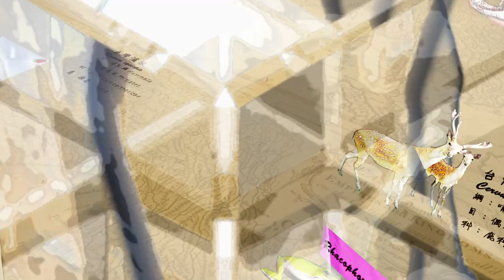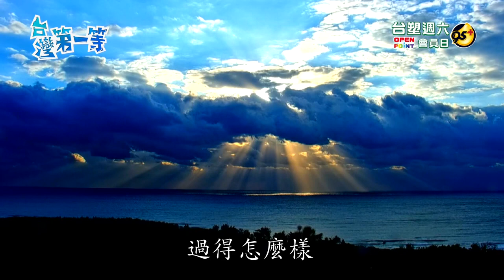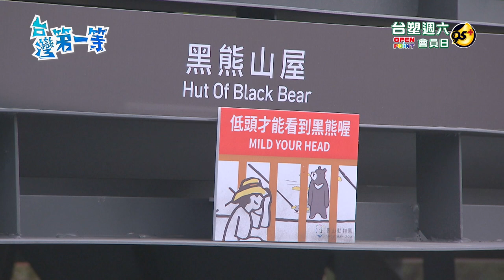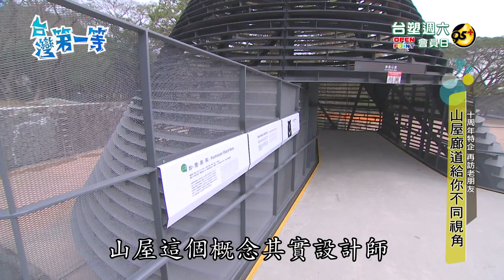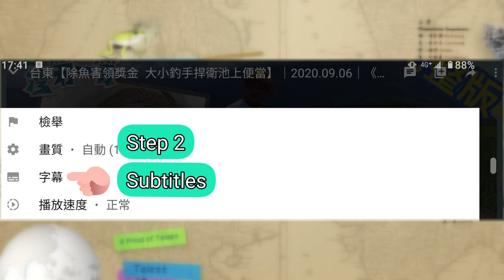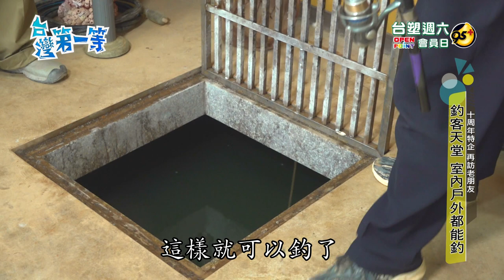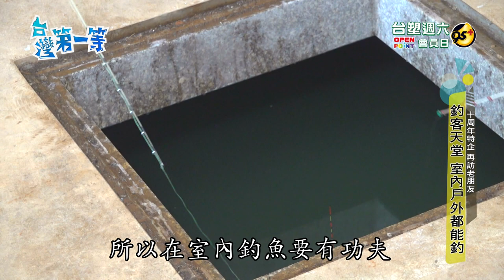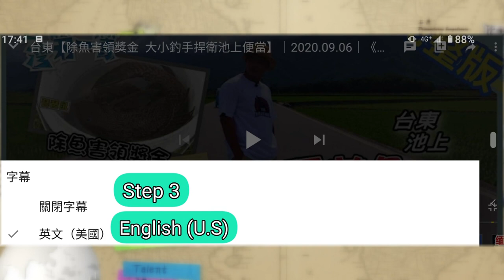[全新] Kaohsiung【十周年特企！再見"黑熊"蓋古錐老朋友 解鎖新成就！山屋徒手"餵黑熊" / 釣魚成痴！挖池"在家釣"廢稻桿種出"霸王級蔬菜" 】│2023.03.12│《台灣第一等》完整版